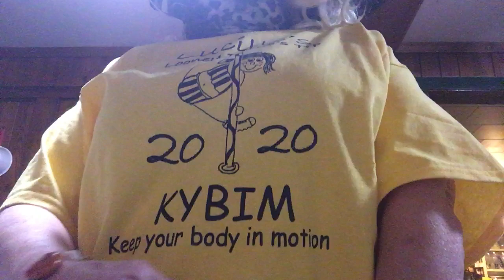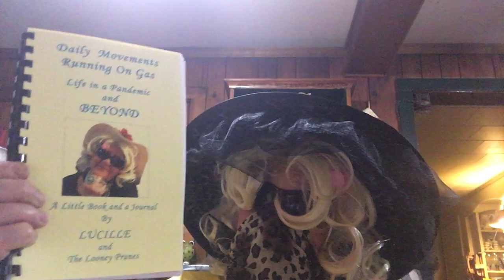Lucille's Accordion Tango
Lucille enthralls us with her Accordion Tango